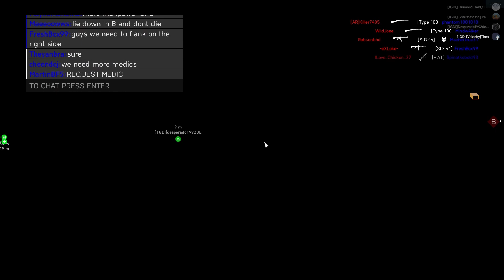Battlefield V Clips #25